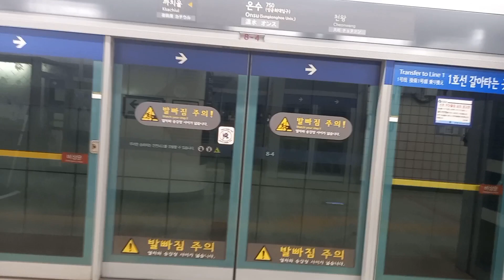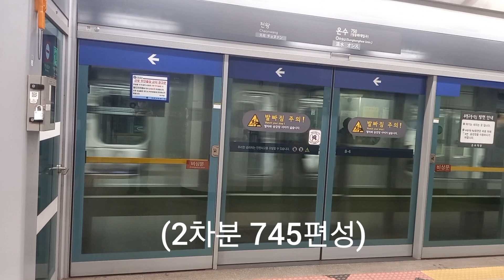2023년 10월9일에 찍은 7호선 풀 영상